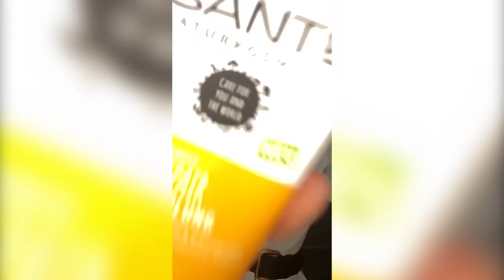8 Most BEAUTIFUL Athletes TOKYO 2020 | HOT In OLYMPICS Games!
Competitors in the long-delayed 2020 Summer Games (yes, we still call ’em that, officially) are at the top of their respective sports thanks to muscle-shredding hard work, sweat-drenched dedication and incredible natural abilities that make jaws drop.

Sure, with all of that devotion to sport, the sheer strength of these taut talents is easy to admire. But in addition to their athletic prowess, most of these model Olympians are champions outside the arena, as well, through various causes and endorsements. In our humble opinion, that only makes them sexier